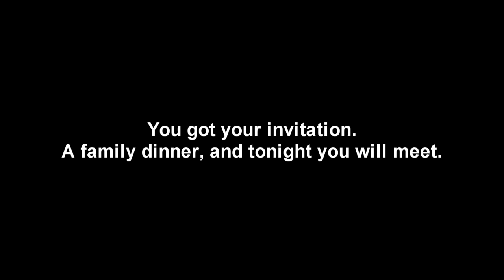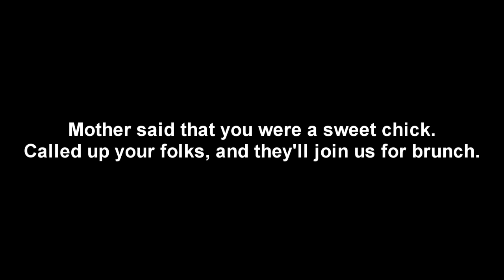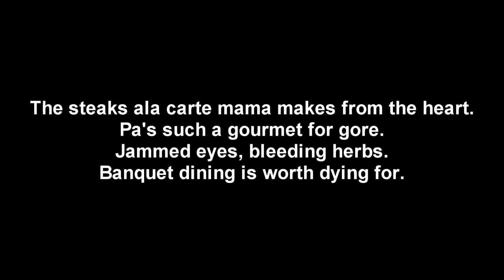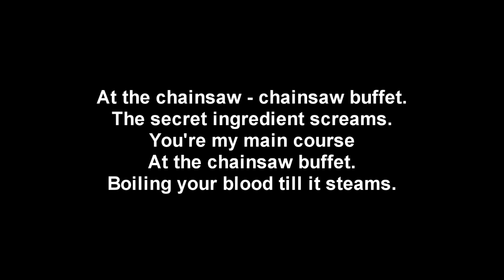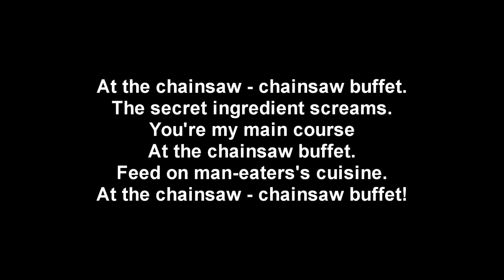Lordi - The Chainsaw Buffet | Lyrics on screen | HD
Song: The Chainsaw Buffet
Album: The Arockalypse